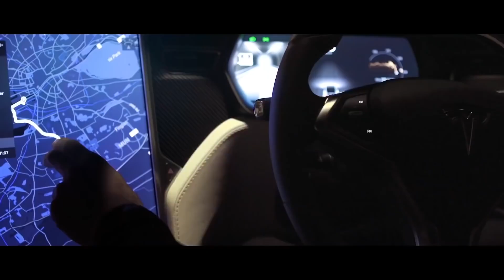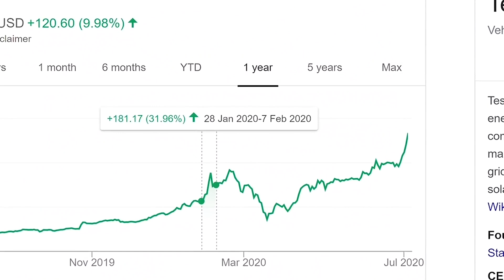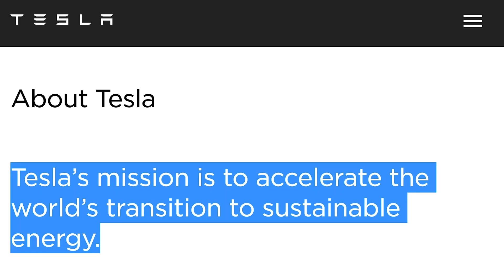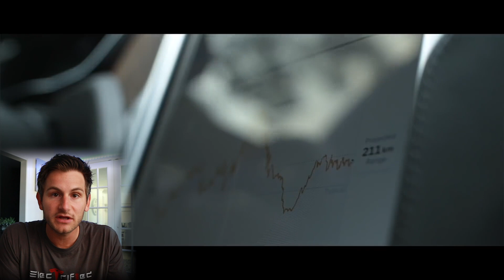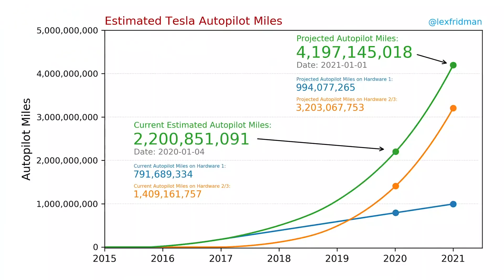Biggest Challenge to EV Adoption (ARK Invest)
Simon Moores and Vivas Kumar from Benchmark Mineral Intelligence joined the ARK Invest Podcast and shared some excellent insight into EV adoption. EV adoption is going to be dependent upon world governments and the industry to work together to overcome certain challenges the world has not yet seen.

Benchmark Mineral Intelligence is at the cutting edge of the EV supply chain. They are providing information that is now being used by not only EV makers, but the mining industry and worldwide governments as well.

Other topics covered:

EV adoption
Battery supply chain
ARK Invest
Benchmark Mineral Intelligence
EV supply chain
Battery supply chain
Sandy Munro was wrong